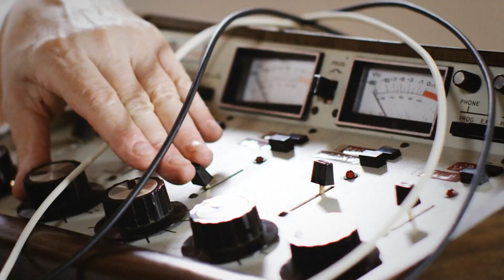The Art of A Distinguished Gentleman with Jaleel Cameron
Jaleel Cameron: Philanthropist